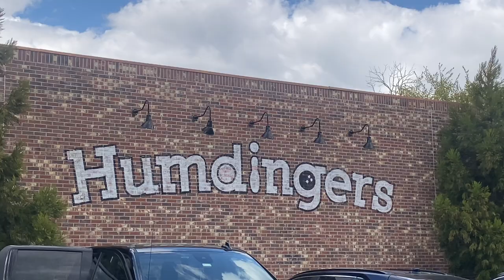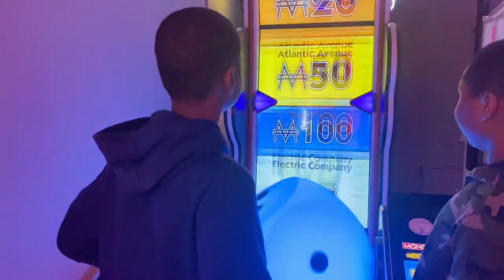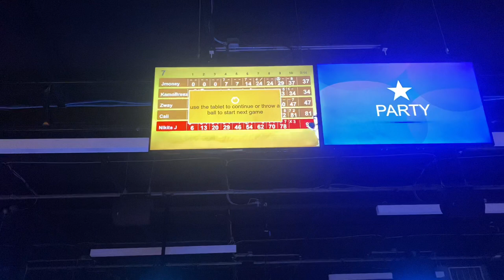Humdingers Paramus NJ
Hey Nj babes looking for something fun to do with the children, family, friends or date night try Humdingers in Paramus NJ. They offer bowling, arcades, batting cages and laser fun. I hope you enjoy